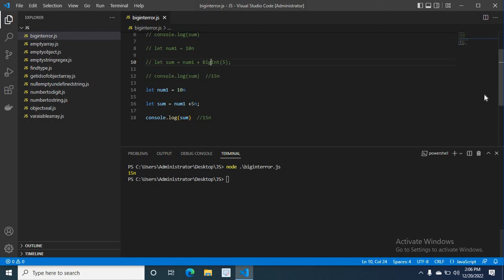TypeError Cannot mix BigInt and other types, use explicit conversions solved Javascript BigInt Type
In Javascript we have BigInt data type which is a primitive Data type.When we write code with BigInt data type values , we may face an error  TypeError Cannot mix BigInt and other types, use explicit conversions

This video explains how to fix TypeError Cannot mix BigInt and other types, use explicit conversions in Javascript.I explain two methods to fix the TypeError error related to BigInt

let num1 = 10n

let sum = num1 + 5;

console.log(sum)  //TypeError Cannot mix BigInt and other types, use explicit conversions

Method1

let num1 = 10n

let sum = num1 + BigInt(5);

console.log(sum)  //15n

Method2

let num1 = 10n

let sum = num1 +5n;

console.log(sum)  //15n

If you face the same TypeError Cannot mix BigInt and other types, use explicit conversions  error in your coding journey,then this video will be helpful for you